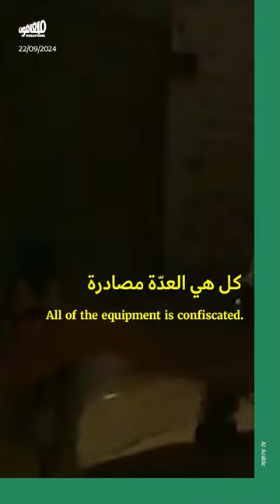«الجزيرة» ممنوعة في فلسطين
اقتحمت قوّات الاحتلال الإسرائيلي مكتب قناة_الجزيرة في رام_الله بعد محاصرته، ومعها أمرٌ من القائد العسكري للجيش في الضفّة_الغربيّة بإغلاق المكتب لمدّة 45 يوماً بموجب قانون الطوارئ، من دون أي سبب واضح.

وصادرت قوّات الاحتلال بشاحنةٍ عسكريّة أجهزة التصوير والبث والوثائق التي كانت موجودة داخل المكتب، ومنعت طاقم الجزيرة من التصوير والعمل وأوقفت البث المباشر من رام الله.

يأتي ذلك بعد أشهرٍ من إغلاق قوّات الاحتلال مكتب الجزيرة في القدس المحتلّة، بحجّة أنّ عملها «يمسّ بالأمن الإسرائيلي». وكانت حكومة الاحتلال قد جدّدت في 3 أيلول الجاري قرار الإغلاق لمدّة 45 يوماً إضافياً.